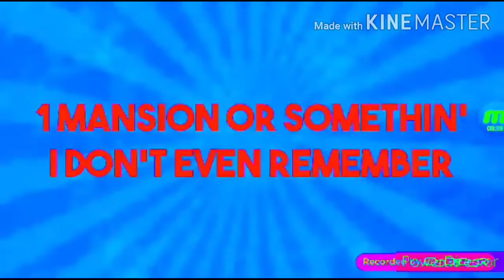Oi New Intro But It's Object Lockdown In Heat Overload